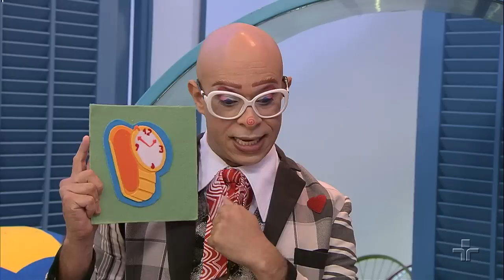Era uma vez uma menina... | Agora é sua vez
Era uma vez uma menina que amava muito as coisas, e um dia ela resolveu fazer uma lista.